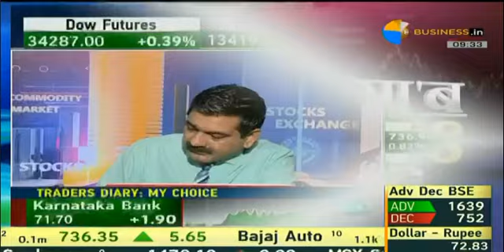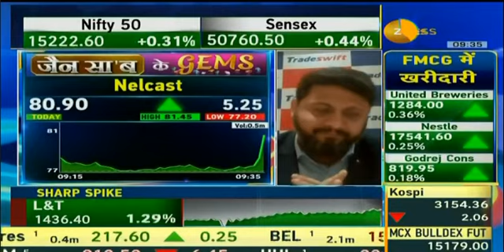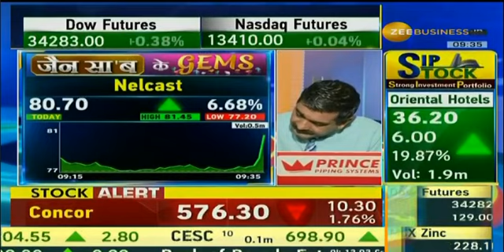जैन सा'ब के GEMS | Sandeep Jain | 24th May 2021 | Nelcast Limited